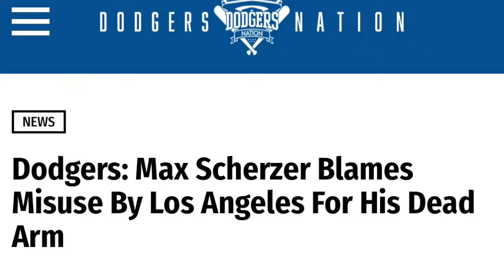Max Scherzer Blames Dodgers for DEAD ARM!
The week before the MLB Lockout Max Scherzer left the Dodgers and agreed to a 3 year, 130million dollar deal with the Mets. During Scherzer's press conference Max was asked if he figured out the cause for  his dead arm issues during the playoffs and he seemingly placed all the blame on the Dodgers!

Max Scherzer stated:

“We made decisions to give extra days out on a consistent basis and watch our pitch counts for the postseason. “I just feel like that lowered my capacity so that when I tried to do the 2019 formula of being able to pitch out of the ‘pen, my arm wasn’t able to respond to that because I came from a lower pitch count, per se. That’s why I didn’t get hurt. That’s why I didn’t hurt myself, but I was definitely compromised trying to execute what I was trying to do in 2019.”

The Dodgers were caught off guard by his assemsent and a Dodgers official stated that this was the 1st time Max even brought up this theory.

Jason, Shyplyr, & Dwayne give their take on if the Dodgers are to blame for Mad Max's arm troubles in the playoffs or is Max Scherzer just making an excuse for being old???

You can check out full episode of "Who's On 1st?!" on Itunes or Spotify

We're pushing to get to 500 subs by the end of the year so if you can help us out and PLEASE SUBSCRIBE To The Channel To Support Real Baseball Content!